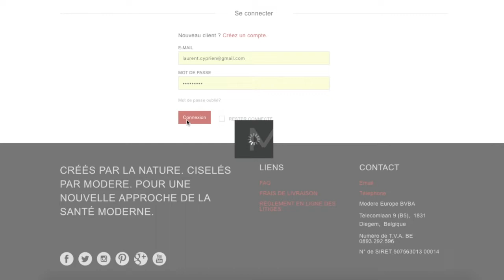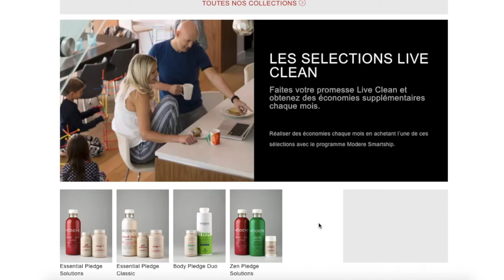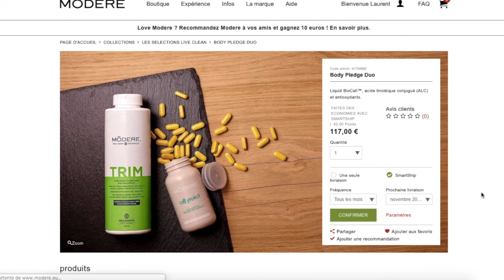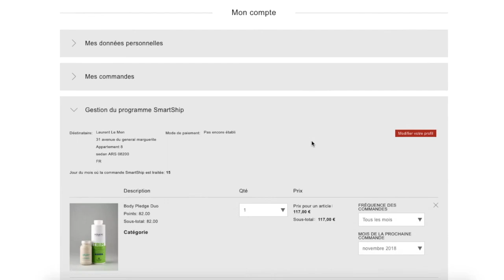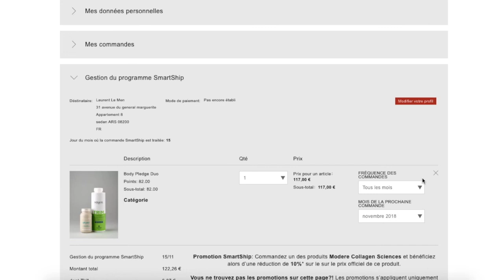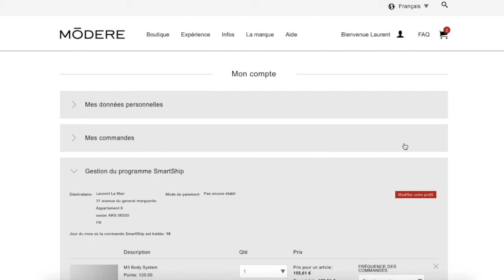Tutoriel pour les clients smartship - PROMESSES LIVE CLEAN